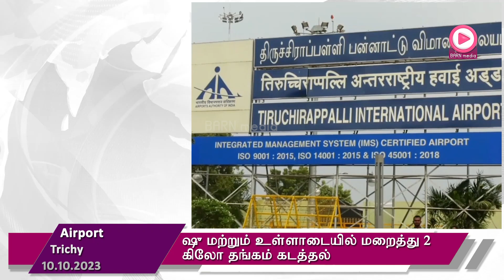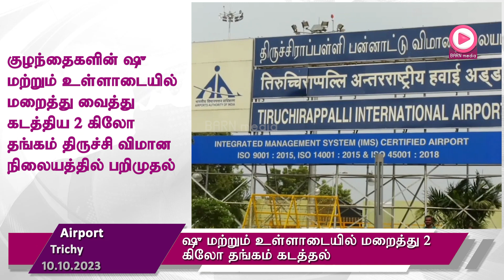குழந்தைகளின் ஷு & உள்ளாடையில் மறைத்து வைத்து கடத்திய 2கி. தங்கம் திருச்சி விமான நிலையத்தில் பறிமுதல்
குழந்தைகளின் ஷு மற்றும் உள்ளாடையில் மறைத்து வைத்து கடத்திய 2 கிலோ தங்கம் திருச்சி விமான நிலையத்தில் பறிமுதல்.

2 kg smuggled Gold hidden in children's shoes and underwear seized at Trichy airport.